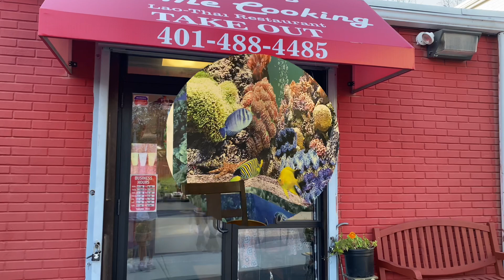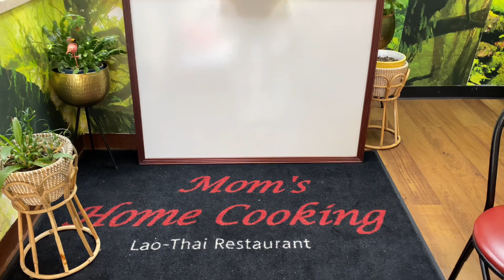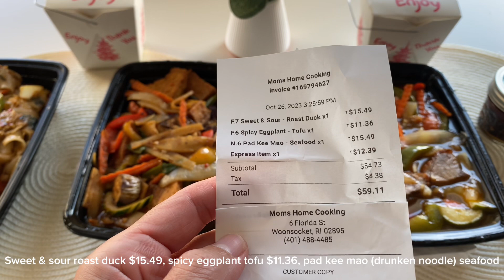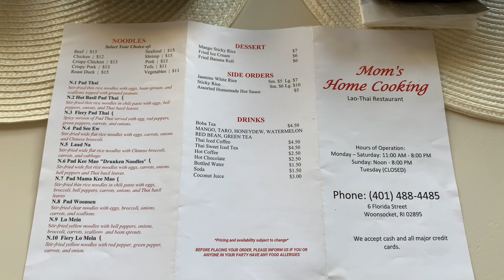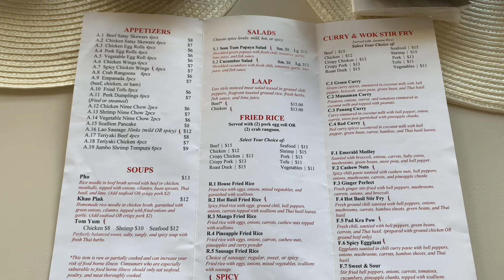Meal prep untuk 5 hari, dari 'Mom's Home Cooking' restaurant, di Woonsocket, Rhode Island.